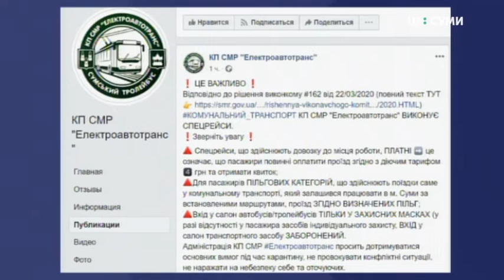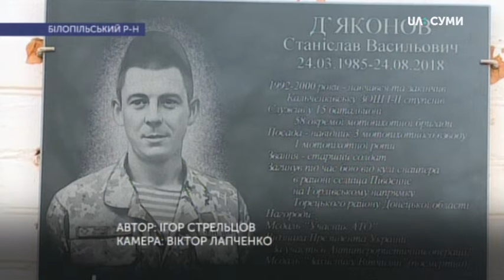24.03.2020. Новини. 13:30